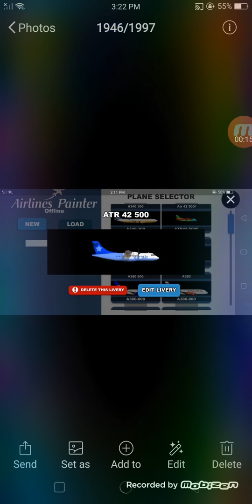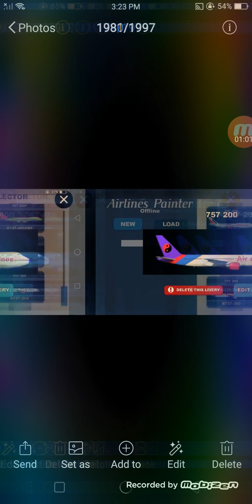March 9, 2020